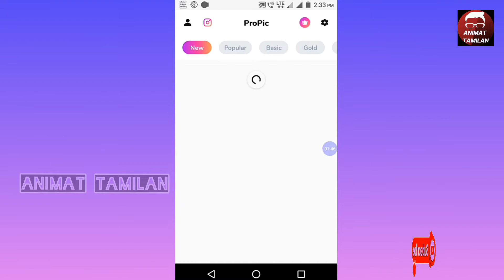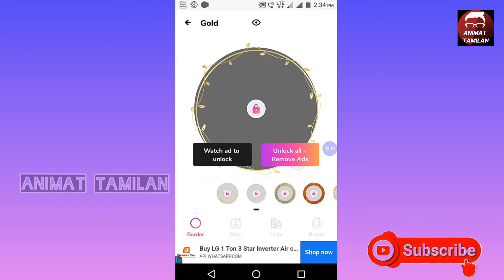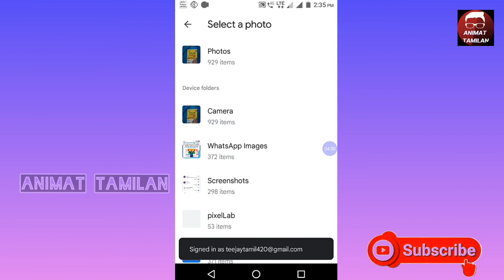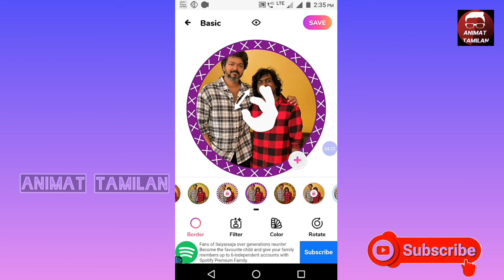Whatsapp Dp Tricks Tamil 2022 | Whatsapp Profile Trick | Animat Tamilan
Whatsapp Dp Tricks Tamil 2022 | Whatsapp Dp Trick | Animat Tamilan